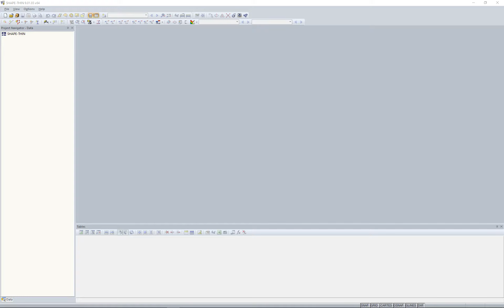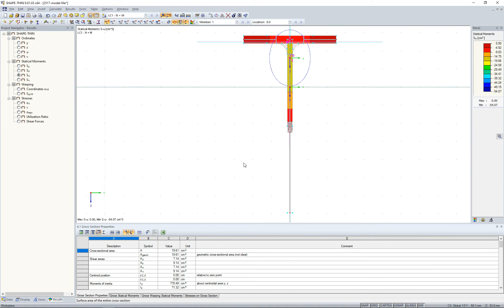[EN] [IT] FAQ 002517 | Come posso determinare le proprietà efficaci della sezione trasversale sec...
Domanda:
Come posso determinare le proprietà efficaci della sezione trasversale secondo EC 3 o EC 9 con SHAPE‑THIN?

Risposta:
Attivare l'opzione "Parti c/t e proprietà della sezione trasversale efficace" nei Dati generali della sezione trasversale. Quindi, fare clic sul pulsante "Parametri di calcolo" per aprire la finestra di dialogo con lo stesso nome. Nella seconda scheda, è possibile specificare la norma desiderata (Immagine 01).

Quindi, è necessario inserire gli elementi della sezione trasversale. Le parti c/t sono generate automaticamente dalle condizioni geometriche; tuttavia, possono essere creati come definiti dall'utente nella Tabella 1.7 Parti della sezione trasversale per la classificazione o nella finestra di dialogo corrispondente.

Quindi, definire un caso di carico nella Tabella 2.1 Casi di carico (Figura 03) o nella finestra di dialogo "Modifica casi e combinazioni di carico" e le forze interne nella Tabella 3.1 o nella finestra di dialogo "Modifica posizione x" (Figura 04) .

Dopo il calcolo, i risultati della sezione trasversale efficace sono disponibili facendo clic sul pulsante "Parti efficaci" (Figura 04).